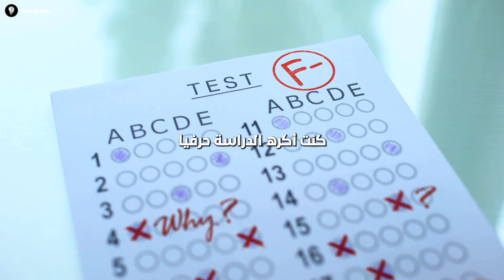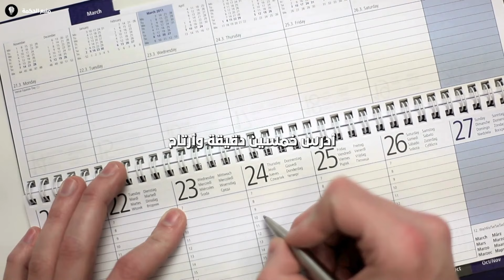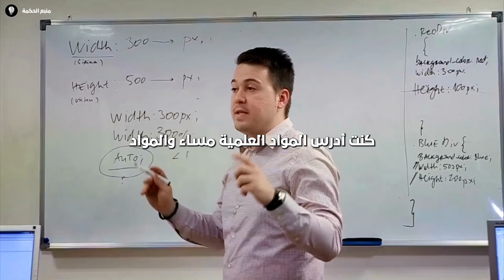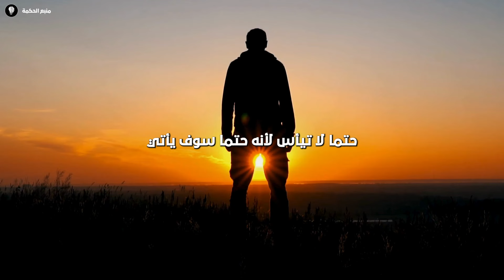كيف للكسول أن يكون سيد المتفوقين! ( فيديو تحفيزي من عالم آخر )⚡🔥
هل تعتقد أن الكسل هو عدو النجاح؟ هل تشعر باليأس لأنك لا تمتلك الدافع للعمل بجد؟

لا داعي للقلق! في هذا الفيديو التحفيزي الاستثنائي، سنكشف لك عن أسرار تحويل الكسل إلى قوة دافعة للنجاح. سنقدم لك استراتيجيات عملية وفعالة لتحويل الكسل إلى طاقة إيجابية تُساعدك على تحقيق أهدافك.

في هذا الفيديو، ستتعلم:

كيف تُحدد نوع الكسل الذي تعاني منه.
كيف تُغير نظرتك للكسل وتُحوله إلى قوة إيجابية.
كيف تُنشئ خطة عمل قابلة للتنفيذ تتناسب مع نمط حياتك.
كيف تُحافظ على تركيزك وتحفيزك على المدى الطويل.
كيف تُحقق أهدافك وتصبح سيدًا في مجال تخصصك.
هذا الفيديو ليس مجرد فيديو تحفيزي عادي، بل هو رحلة مُلهمة ستُغير نظرتك للكسل للأبد.

شاهد الفيديو حتى النهاية واكتشف كيف يمكنك تحويل الكسل إلى قوة خارقة تُساعدك على تحقيق أحلامك.

الموسيقى المستخدمة في الفيديو من طرف:
الفنان: MaxKoMusic